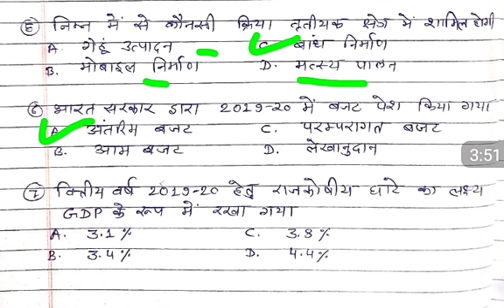Indian Economy MCQ's , Bhartiya arthvyavastha MCQ's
Indian Economy MCQ's , Bhartiya Arthvyavastha MCQ